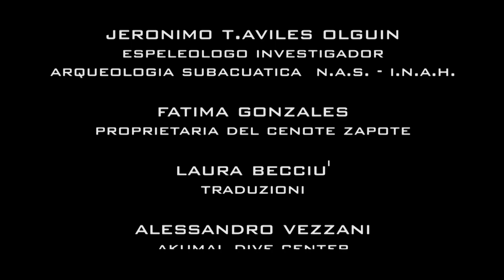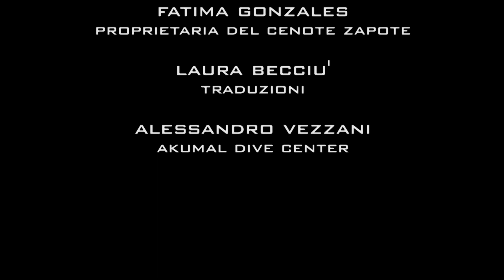Las Campanas del Inframundo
Le Campane dell'Inferno sono nel Cenote Zapote nel cuore dello Yucatan
in Messico - video realizzato con la collaborazione dell'Amico Gianmario Rocca, in oltre con i supporti tecnici di Jeronimo T. Aviles espeleologo, Fatima Gonzales e Laura Becciù